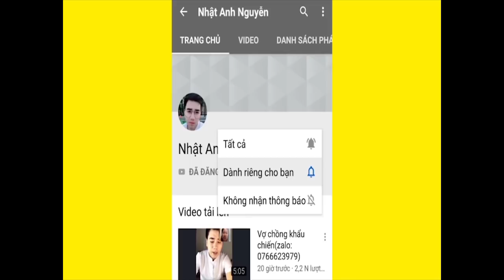Dựng Hết Cả Tóc Gáy Khi Xem Cho Vị Khách Này (Zalo:0766623979)